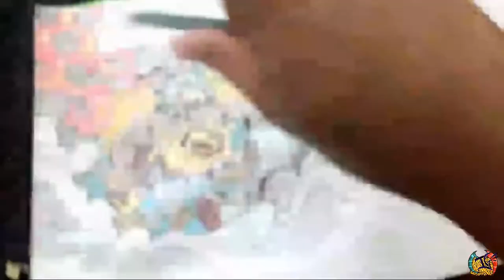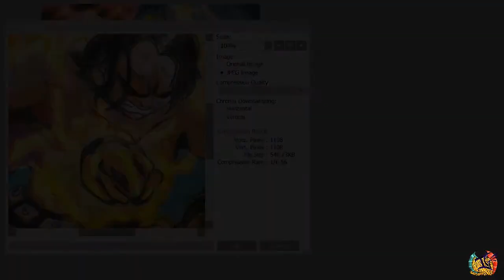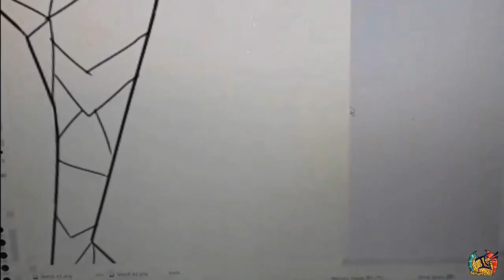Drawing Ace's Death One Piece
Comment if you think Facebook is changing instagram's algorithm too much and what you think about instagram removing likes!

Art Prints of this drawing are available on my Etsy!

The best way to tackle the instagram algorithm is to 1. be consistent and 2. to look as instagram as just a tool to get you to where you need to go. Stop relying on instagram for everything. It is only one of many social medias. Instagram is just a place to gather a following to funnel to your actual brand/business.

How to Beat the 2019 Instagram Algorithm (From Dani the Explorer)
Instagram Algorithm Tip #1: Get Creative With Video

With the creation of IGTV, it’s no surprise that Instagram is ramping up for video. Instagram recently made an algorithm update which allows you to share one minute video previews directly to your profile grid. Once the preview is over, your followers are shown a Keep Watching button to continue watching the video in IGTV. I smell more video views coming! You can read my blog on IGTV here.

No one is saying you have to be a videographer to work in favor of the Instagram algorithm, but creating simple vlogs, compilations of your travels, etc. are easy ways to incorporate more video into your feed and beat the 2019 Instagram algorithm. Did you know that IGTV videos show on the Explore page too? Remember, our goal is to get followers to spend time on the app. You can see how I’m using IGTV by visiting my Instagram profile.
Instagram Algorithm Tip #2: Put More Effort Into Stories

If you’re looking to beat the Instagram algorithm, you must, must, must use Instagram Stories! Instagram Stories are an easy way to end up at the top of your follower’s feed. Post multiple stories in increments throughout the day. I would recommend sticking to 10 story slides a day. Use polls, funny gifs, and “questions” stickers to keep your audience engaged. You can also incorporate videos into your Instagram Stories, which checks off the video changes made to the platform.

Music